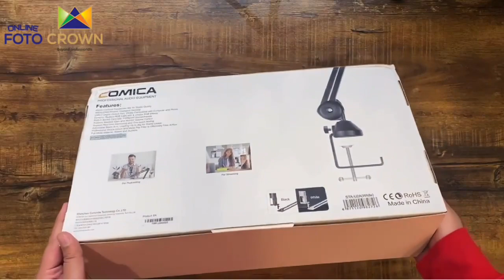Comica Audio STA-U2A RGB USB Condenser Microphone Kit (White)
Unveiling the Comica Audio STA-U2A RGB USB Condenser Microphone Kit (White) in this Fotocrown Pakistan's unboxing video! 🎙️ Dive into the world of crystal-clear audio with this sleek and sophisticated microphone kit. Watch as we unpack and explore the features that make this kit an absolute game-changer for content creators and audio enthusiasts.

🔍 Don't miss out on the details – Fotocrown Pakistan brings you the latest in audio technology. 🎥🔊 ComicaAudio MicrophoneKit FotocrownPakistan Unboxing AudioTech 🎙️✨

For More Production and Photography Products's Reviews

Foto Crown Offers:
Reliable and Secure Delivery All Over Pakistan.